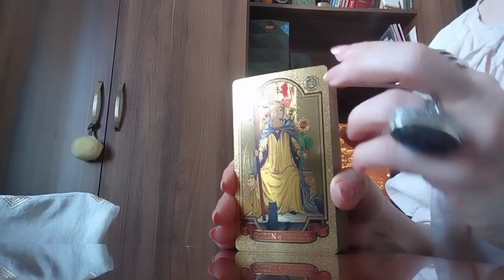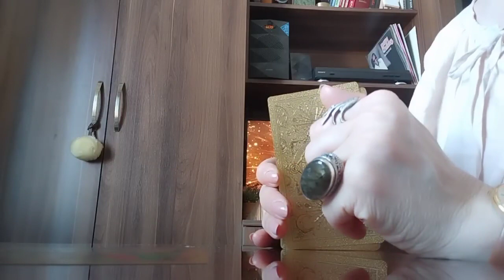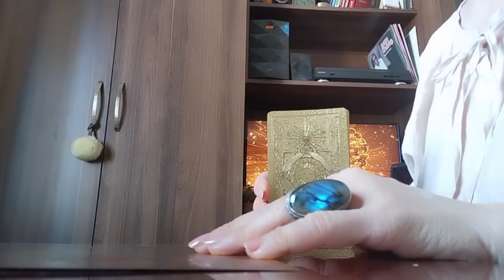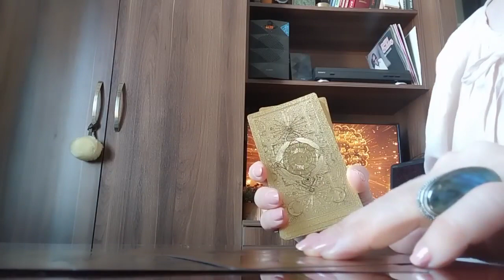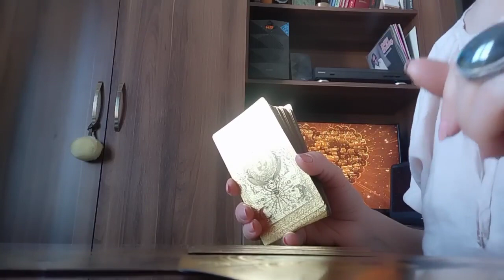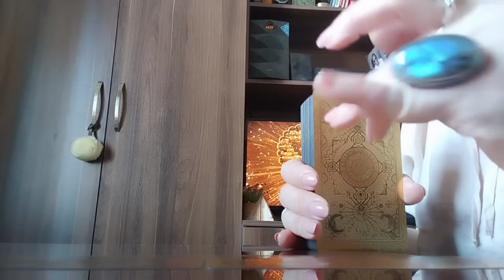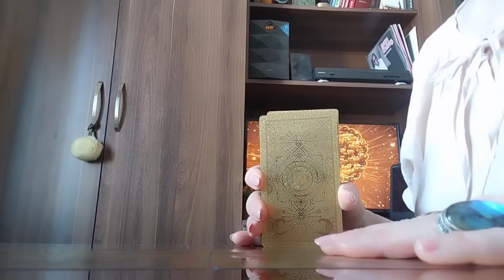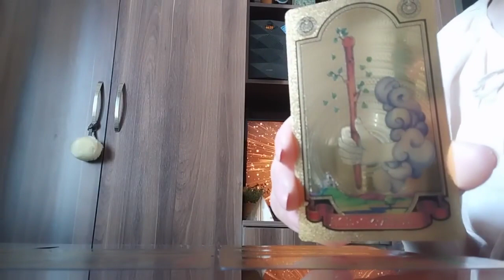ის, რაც 100% ით შეგისრულდებათ✨ ნახეთ ვიდეო🎥 დაპროგრამდით სიკეთით და გამარჯვების მტკიცე რწმენით🥰✨🃏�